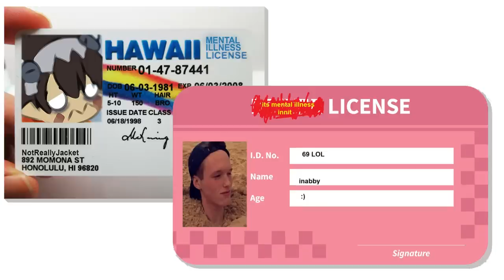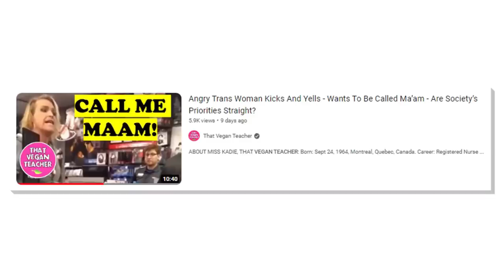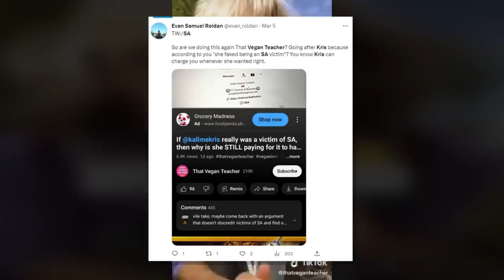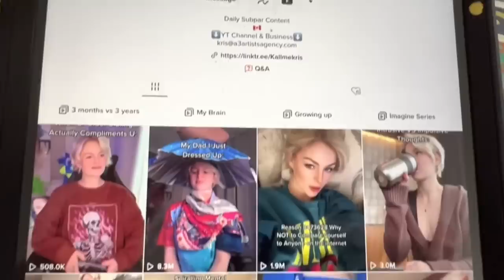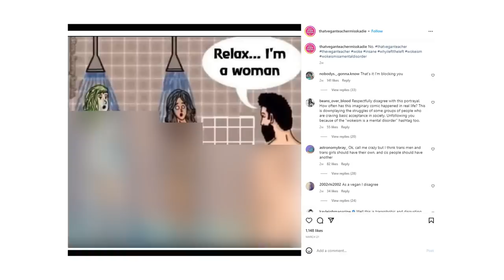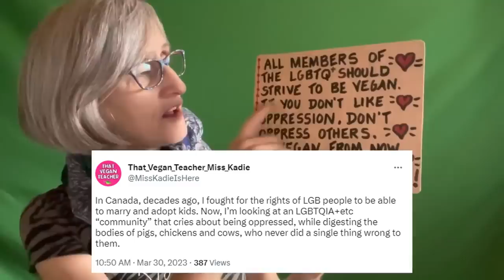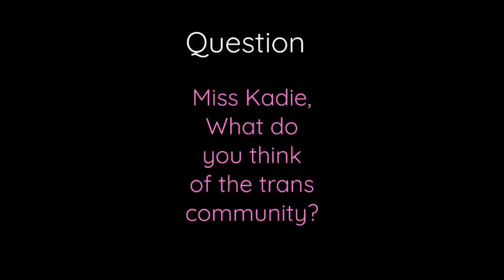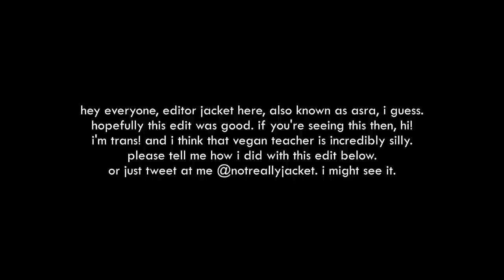That Vegan Teacher Has Somehow Gotten Unbelievably Worse.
That Vegan Teacher is back, and this time it's nothing to do with Veganism.. It's do with her new political career and beef with KallMeKriss after Kris uploaded her "The Vegan Teacher Fails Me" video.. things are getting wild.

00:00 That Vegan Teacher Has Gotten Into Politics

08:30 The KallMeKris Situation

20:10 TheVeganTeacher Political Career

35:00 End and Stuff

PODCAST - @buddiespodcast

This video is an opinion piece and not factual based.